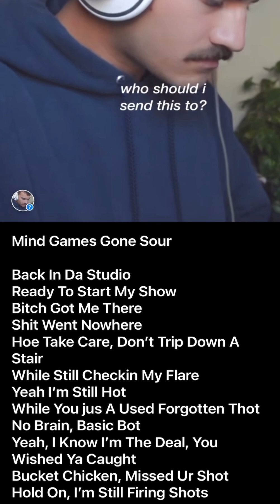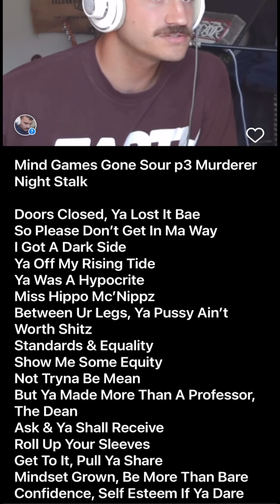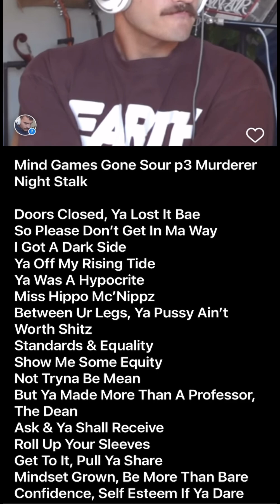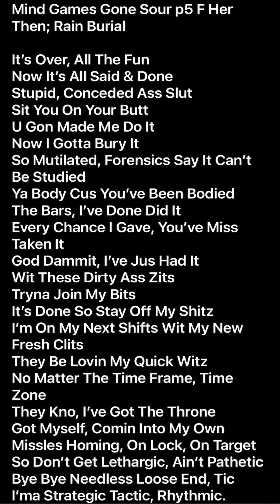Unreleased - Mind Games Gone Sour(Romance Is Dead)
Mind Games Gone Sour
(Romance Is Dead)

Back In Da Studio
Ready To Start My Show
Bitch Got Me There
Shit Went Nowhere
Hoe Take Care, Don’t Trip Down A Stair
While Still Checkin My Flare
Yeah I’m Still Hot
While You jus A Used Forgotten Thot
No Brain, Basic Bot
Yeah, I Know I’m The Deal, You Wished Ya Caught
Bucket Chicken, Missed Ur Shot
Hold On, I’m Still Firing Shots

Ya Can Take It; Slap, Big Slap
So Yeah, Take That Loser Lap
Stank Fish, I Ain’t No Sap
No Cap, Bro Daps, All Respect Dat
Too Good For Ya, See Dat
Zap Zap, Flying Past Ya
So Far Gone Ahead, Gapped Ya
Now Everyone Kno Cus I Out Ya
Cus You Was A Niche, One & Done Ya
Already Onto My Next, Might Be Ur Sista
Yeah I’m Big Pimp Playa
Shark In Da Water
Smellin Blood, Fish Catcha, Fish Poppa
King Of The Seas
Get Any Queen On Their Knees
Yeah, Cus They All Kno The Real Me
& They All See Yo Hoe Shit Takin Ski Ski
Hollerin Me, Beggin Cus I Am Thee
100, I’ma G
Believe Me, Done Wit Ya B
Ya Was Worthless; Lazy
Thought You Was All That Stizzy Fizzy
Seein It Clear, I’ma Hustla, I’m busy

Doors Closed, Ya Lost It Bae
So Please Don’t Get In Ma Way
I Got A Dark Side
Ya Off My Rising Tide
Ya Was A Hypocrite
Miss Hippo Mc’Nippz
Between Ur Legs, Ya Pussy Ain’t Worth Shitz
Standards & Equality
Show Me Some Equity
Not Tryna Be Mean
But Ya Made More Than A Professor, The Dean
Ask & Ya Shall Receive
Roll Up Your Sleeves
Get To It, Pull Ya Share
Mindset Grown, Be More Than Bare
Confidence, Self Esteem If Ya Dare

Kick Ya Ass Out As Soon As You Lied
Bitch You Must Confide
Find Jesus Lord & Discord
Or I’ll Put Everythin On Record
Ya Might Even See It On A Billboard
Plastered Yourself Like A Whore
Couldn’t Be Something More
Tried To Show Ya The Life, What Was In Store
Fuck It, I’m Still Hard To The Core
So Leave Me Alone Or You’ll Wash Up To Shore
Happily Ever After, This Is My Lore
Honey, Ya Had It, Someone To Adore

It’s Over, All The Fun
Now It’s All Said & Done
Stupid, Conceded Ass Slut
Sit You On Your Butt
U Gon Made Me Do It
Now I Gotta Bury It
So Mutilated, Forensics Say It Can’t Be Studied
Ya Body Cus You’ve Been Bodied
The Bars, I’ve Done Did It
Every Chance I Gave, You’ve Miss Taken It
God Dammit, I’ve Jus Had It
Wit These Dirty Ass Zits
Tryna Join My Bits
It’s Done So Stay Off My Shitz
I’m On My Next Shifts Wit My New Fresh Clits
They Be Lovin My Quick Witz
No Matter The Time Frame, Time Zone
They Kno, I’ve Got The Throne
Got Myself, Comin Into My Own
Missles Homing, On Lock, On Target
So Don’t Get Lethargic, Ain’t Pathetic
Bye Bye Needless Loose End, Tic
I’ma Strategic Tactic, Rhythmic
Go See A Gynaecologist, Seamstress
To fix It
All Stressed Air Has Pass Through So Sew It
Done talking About it
Cus you weren’t about it
Now I’m Full Sendin It

Lyrics Created By

The Grandmaster Jedi Le

@thegrandmasterjedile  - Instagram

Van David Le

Audio Tracks

Shilohaudio

@shilohaudio - Instagram